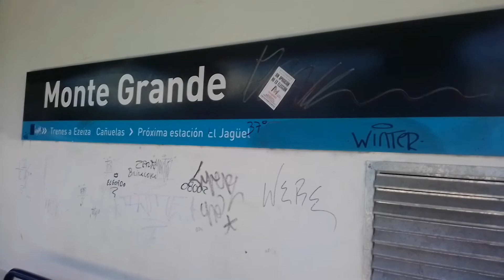5945 - TREN CSR ZHOUZHOU SALIENDO DE ESTACIÓN MONTE GRANDE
Plaza Constitución - Ezeiza

Vemos trabajando a la formación CSR Zhouzhou 153 saliendo de estación Monte Grande a las 13:13 rumbo a Ezeiza.